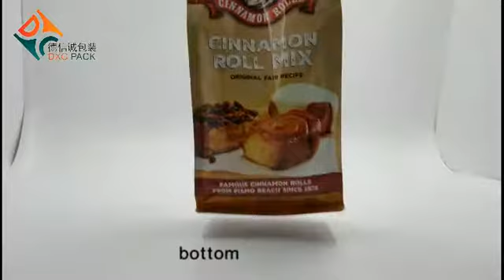Flat Bottom Pouch for Snack Food | DXC PACK®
We deliver high-quality bags and pouches to clients all over the world and understand what it takes to make any product stand out on the shelf. Customers not only want to know that the snacks they’re buying are fresh and delicious, but are interested in the uniqueness and style of the company they are purchasing from. This is where our custom printed bags help your sweet treats to stand out from the crowd.